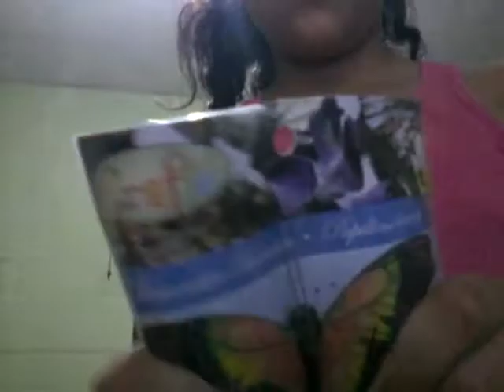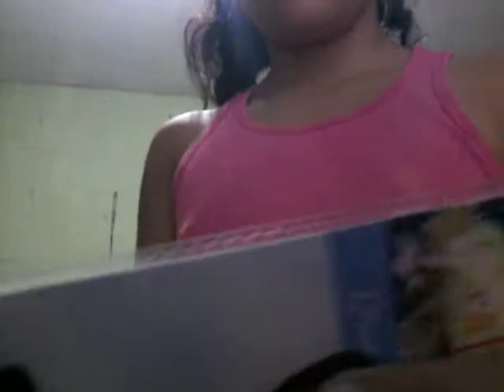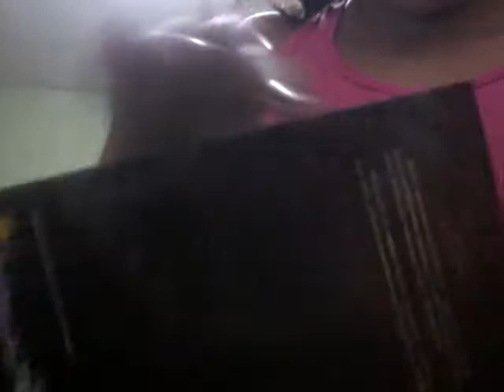ASMR 100 sonidos CHALLENGE